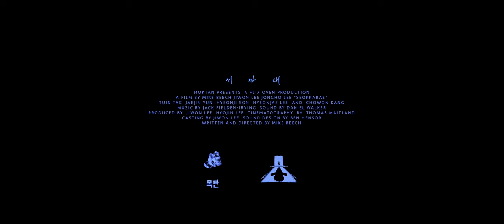MOTHER MIDNIGHT Official Trailer (2023) aka Seokkarae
MOTHER MIDNIGHT (aka Seokkarae) worldwide sales are being handled by @TheMovieAgency.  Korean film MOTHER MIDNIGHT is written, directed and edited by British filmmaker Mike Beech. MOTHER MIDNIGHT (also known as Seokkarae) follows the journey of Jiwon, a young woman in her twenties, as she struggles to cope with the loss of her strong-willed mother, her father's addiction to alcohol, and her tumultuous romance with a demanding boyfriend. In addition to these challenges, Jiwon finds herself in a difficult situation when a violent construction worker demands significant compensation for a dispute that he had with her mother. Feeling overwhelmed and out of options, Jiwon seeks the assistance of a local shaman who helps her realize that she must make some difficult decisions if she hopes to save her family, her home, and ultimately, herself.